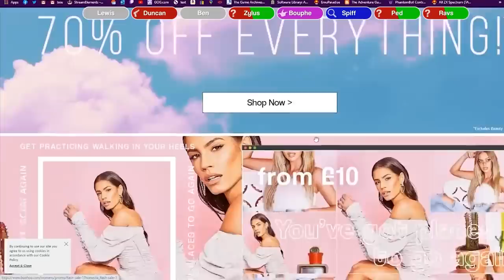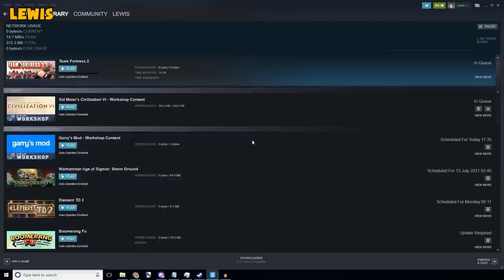Yogscast TTT - Lewis' Best Antics